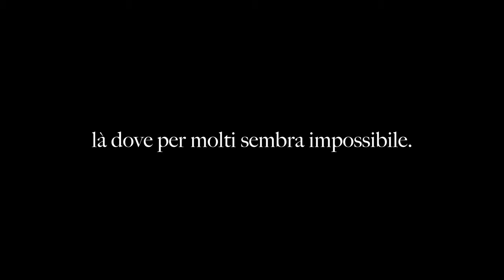Passi sul mare | Teaser Trailer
Storie di vita e cambiamento.
Quando le leggi diventano inique alcuni folli tracciano strade dove per altri sembra impossibile.
Un documentario per raccontare che un modo più alto di essere umani è possibile, sempre.

Musica: Suggestioni Armene, liberamente ispirato alle trascrizioni di melodie popolari di Gurdjieff e De Hartmann

Compositore: Francesco Ciarfuglia
Sassofono in Do: Roberto Panzanelli,
Pianoforte: Francesco Ciarfuglia

Un film di Massimo Selis
Prodotto da Phausania Film